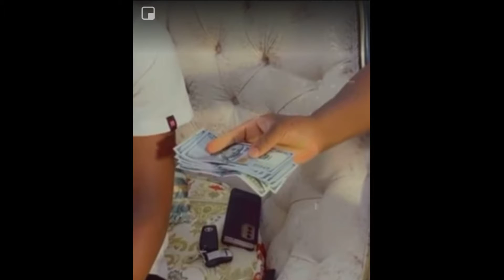Tracy Boakye Dashes Kyekyeku 2000 Dollars (Ghc10,000+)